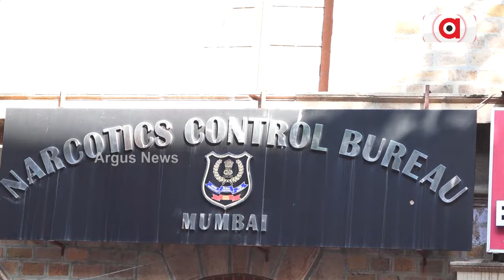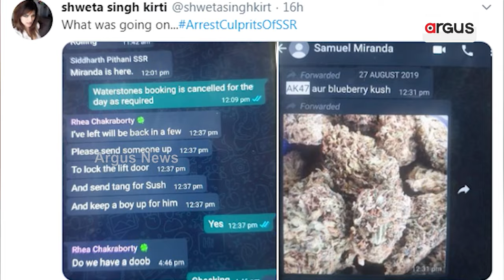ଓଡ଼ିଶାର ଗଞ୍ଜେଇ କିନ୍ତୁ ମୁମ୍ବାଇରେ ହିଟ୍ | Cannabis farming | Bollywood | Argus News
ଓଡ଼ିଶାର ଗଞ୍ଜେଇ କିନ୍ତୁ ମୁମ୍ବାଇରେ ହିଟ୍। ଆଜ୍ଞା ହଁ ଓଡ଼ିଶାର ଶୀଳାବତୀ ଗଞ୍ଜେଇର ମାୟାନଗରୀ ମୁମ୍ବାଇରେ ରହିଛି ବେଶ୍ ଚାହିଦା। ଏହି କିସମର ଗଞ୍ଜେଇ କୁଆଡ଼େ ବଲିଉଡ୍ ତାରକାଙ୍କ ପ୍ରଥମ ପସନ୍ଦ। କୋରାପୁଟ, କନ୍ଧମାଳ, ମାଲକାନାଗିରି, ଗଜପତି ଓ ରାୟଗଡାରେ ଏହି ଗଞ୍ଜେଇ ଚାଷ ଶହ ଶହ ଏକରରେ ହେଉଛି।